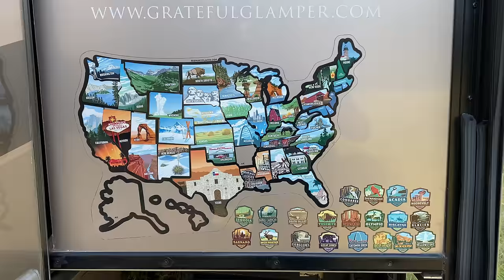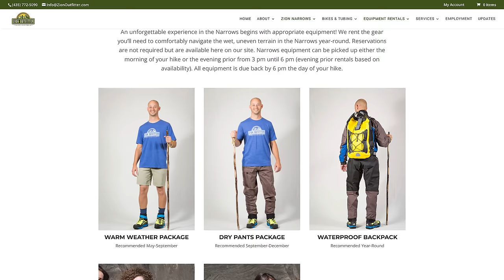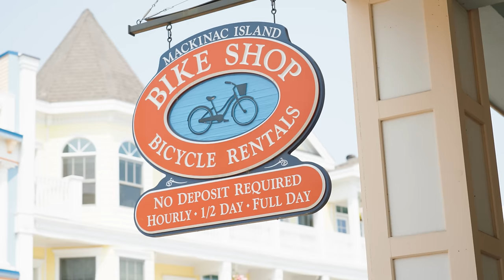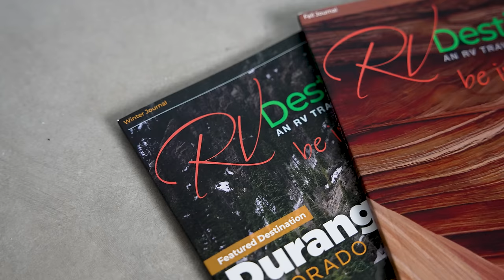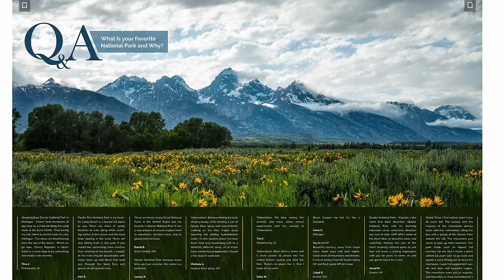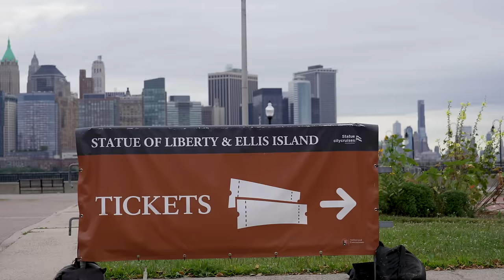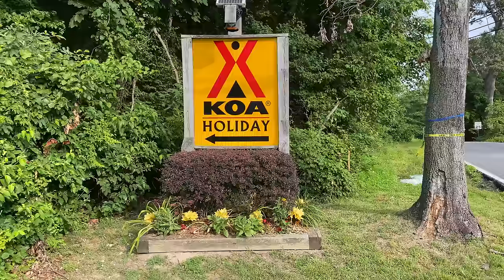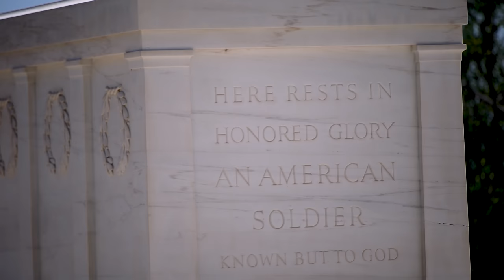10 Best Places for RV Camping (Plus A Little Known Hack)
Number ten is a HIDDEN GEM! Let us know what you think of this list of Top Places to travel in your RV!

We use an RV GPS from Garmin - you can find it

Our preferred resource for RV accessories is Allow their customer support to help you get the right accessory for your specific RV.

Intro 0:00
Zion 0:45
Mackinac 2:17
Yellowstone 6:38
Glacier 7:36
NYC 8:59
2nd Largest KOA 10:19
DC 11:45
Rockies 12:23
Pacific Dunes TT 13:33

🎒 Want ideas for MUST-have RV gear? We have idea lists to help you outfit your RV, make RV easier, and more!